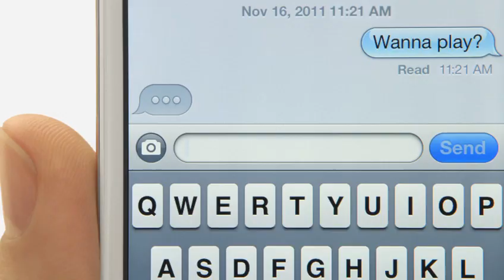new apple ipod touch trailer.mov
thes is video by appla to ipod toch its very great device